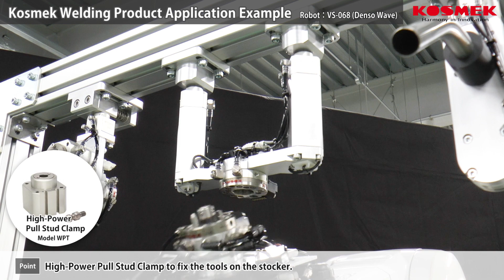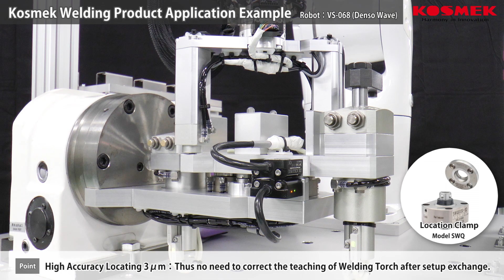【KOSMEK】Welding Product Application Example(Robot：Denso Wave, VS-068)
Using three tools exchanged by Robotic Hand Changer for welding process.
High-Power Pull Stud Clamp to hold the tools on stockers.
Additional space available by setting the stocker above the robot.
High-Power Pull Stud Clamp to transfer pallets.
The transfer hand is compact, and with Auto Switch to ensure proper action confirmation.
Location Clamps to exchange two pallets on the positioner automatically.
High Accuracy Locating 3μm：Thus no need to correct the teaching of Welding Torch after setup exchange.
FA Pneumatic Hole Clamp to hold and transfer workpieces.
Locating Pin Clamp for "high accuracy locating" and "clamping" for thin workpieces.
Able to install Auto Switch for workholding of automated facility.
High-Power Pneumatic Clamp to clamp a workpiece.
Spatter-Resistant Clamps Suitable for Welding Process
(Robot：Denso Wave, VS-068)